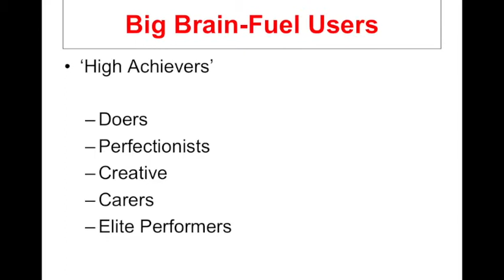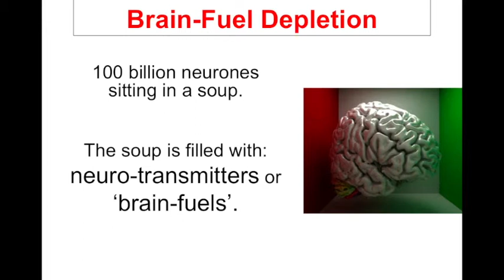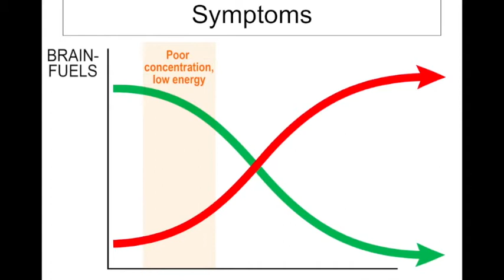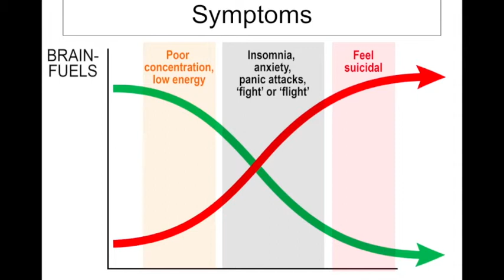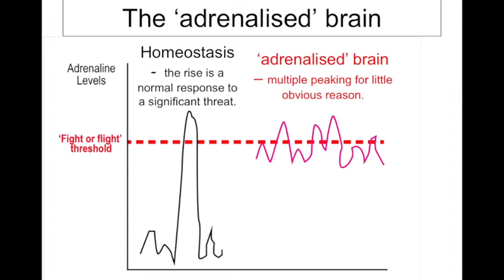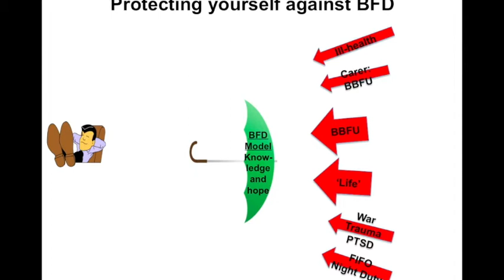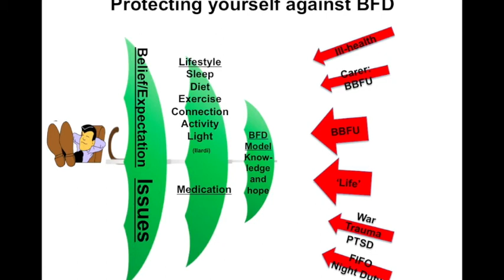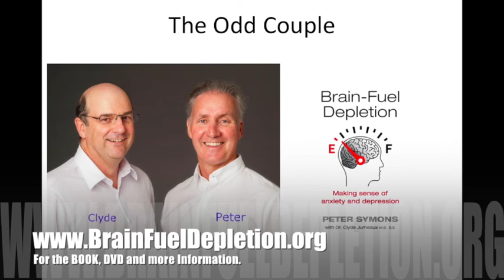How to Understand, Prevent, Treat, Avoid, Support Depression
Depression is an epidemic in the Western World.. Entrepreneurs, Rock Stars, Movie Stars, Mothers, Fathers including high powered, high pressured Salespeople are all very prone to it..

Dr Peter Symons through his own experiences has created a model to help you understand, prevent, treat and support yourself and others suffering from what he defines as BFD - Brain Fuel Depletion.

In this insightful interview, he explains the BFD model and what you can do to help yourself and others around you.

For more tools to help you Sell More, Serve More and Prosper More go